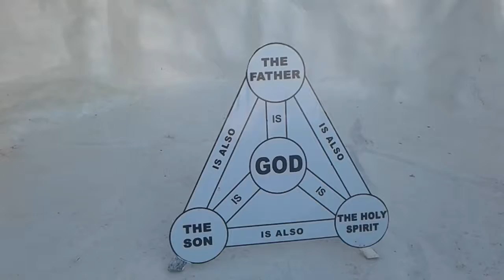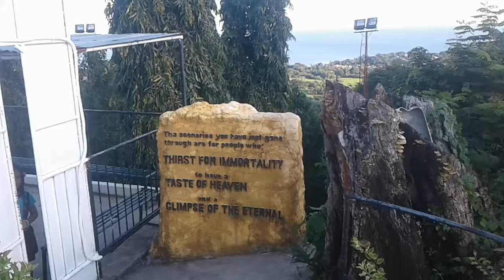The Heaven on Earth Garin Farm.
The serenity and peace that heaven on earth gives us is worth it to meditate and contemplate on life and earthly vulnerabilities and its passage of time. Taken last Monday, September 24, 2018 at 4: 51 pm at the Garin Farm and Pilgrimage Center, MH Del Pilar St. Huna Rd. San Joaquin, Iloilo.